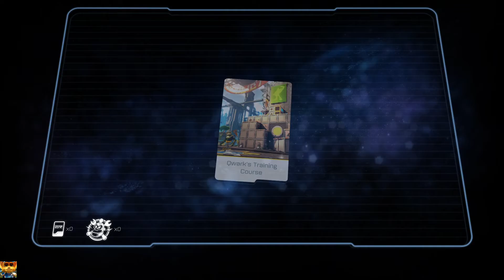Ratchet And Clank The Movie The Game #7